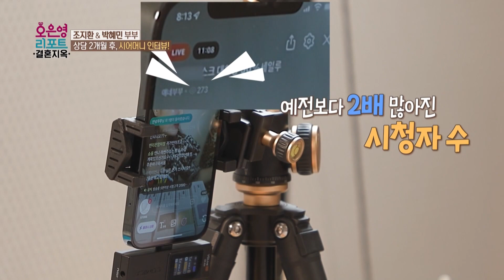[선공개] 상담 후 당당하게 꿈을 향해 달려가게 된 아내 박혜민!, MBC 220725 방송